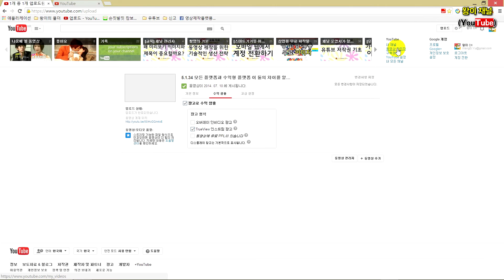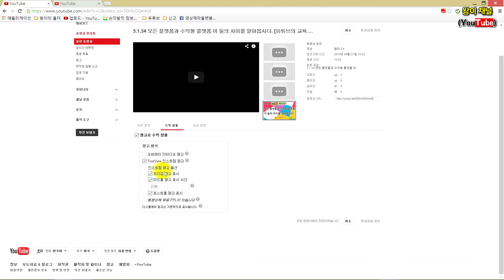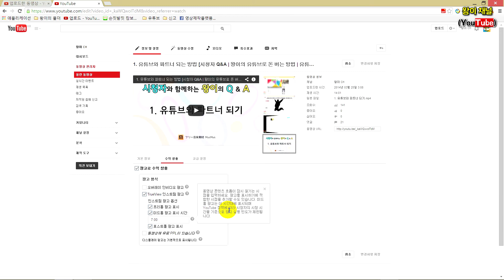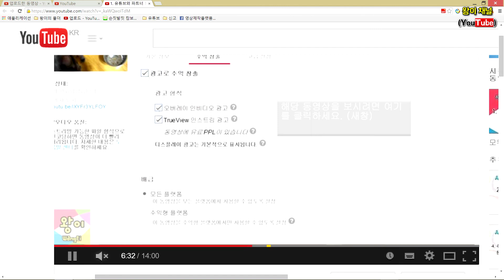5.1.35 3개의 True View 인스트림 광고를 넣는 방법 [왕이의 유튜브로 돈 버는 방법 | 저작권 문제 해결 | 팁]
세상에 여러분도 동영상 광고를 한 동영상에 3개나 넣을 수 있습니다. 지금 바로 그 방법을 알아보세요!

但是视频链接地址允许.